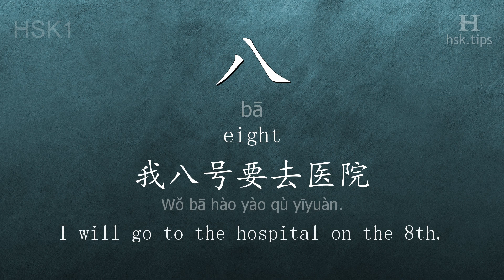Chinese HSK 1 vocabulary 八 (bā), ex.2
In this video the chinese character is from HSK level 1. And it is "八", pinyin: "bā", which means "eight".
Listen to native mandarin speakers saying "八" and the example: "我八号要去医院。", it means "I will go to the hospital on the 8th."